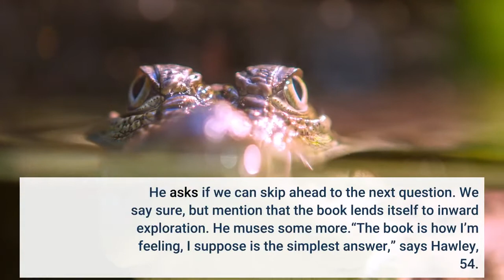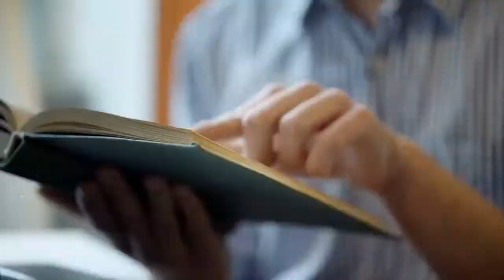Noah Hawley's 'Anthem' reckons with twilight's last gleaming 'We can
We first ask Noah Hawley: “How are you feeling?”“It’s a hard question to answer,” says Hawley, the Austin author, filmmaker and TV showrunner whose expansive new novel, “Anthem,” came out Jan. 4. He asks if we can skip ahead to the next question. We say sure, but mention that the book lends itself to inward exploration. He muses some more.“The book is how I’m feeling, I suppose is the simplest answer,” says Hawley, 54. "It’s a complicated subject. How are any of us feeling right now? We’re worried about our children and our communities. We’re worried that the world doesn’t make a lot of sense, and a lot of people are very angry.”Having read “Anthem,” a dark and dystopian work of fiction that resembles our current times closely more than it does “Brave New World,” we can say that Hawley’s answer is clear as day. In the novel, America is in a tailspin. Ideologies have never been more polarized, violently so. Cultish devotion to a demagogue has emboldened dangerous mobs. An untouchable man of great wealth steals young women and locks them up for his own perverse gratification. Perhaps most troubling: The world’s young people are falling away to a pandemic of suicide somehow driven by the internet, which is only unexplainable if you don’t consider an obvious explanation. Truth is broken, and it’s taken hope with it.“Whenever you start a story, you have to answer the question of, ‘When is it set?'” Hawley says. “I always try to think about, ‘When is the book going to be read?’ In television, we're able to interact with the culture mostly in real time.”It takes him three to five years to write a book. Hawley started working on “Anthem” in 2018.“We had an America that was shifting,” he says. “A sort of roller coaster of monthly, if not weekly, if not daily change to the reality of how we were living and the perception of what this country was, and what it was becoming.”You know what happened next in the story. Born in New York, Hawley started writing fiction when he was a young man. After moving to San Francisco early in his career, he met wife Kyle, a native Texan, and they decided to raise their family in Austin. His first book, “A Conspiracy of Tall Men,” was published in 1998. Since then, he’s written “Other People’s Weddings,” “The Punch,” “The Good Father” and “Before the Fall.”His onscreen work garnered acclaim and popularity. For television network FX, he created, wrote, directed and produced the series “Fargo” and “Legion.” Hawley made his feature film directorial debut in 2019, with the Natalie Portman-starring astronaut flick “Lucy In the Sky.” Coming up, he’ll helm an untitled heist film for Netflix starring “Bridgerton” actor Regé-Jean Page, and he’s also bringing sci-fi franchise “Alien” to TV, again for FX. All that’s to say, the world of genre fiction has been good to Hawley. The unsettlingly plausible “Anthem” now finds him exploring an unfamiliar new world through the trappings of a literary fantasy.